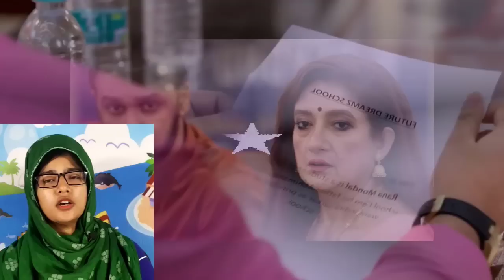কমিটির ভোটে অনিকেত কে হারিয়ে ইন্দিরাকে পার্মানেন্ট প্রিন্সিপাল ঘোষণা করলো ভিকি। | Bangla Medium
কমিটির ভোটে অনিকেত কে হারিয়ে ইন্দিরাকে পার্মানেন্ট প্রিন্সিপাল ঘোষণা করলো ভিকি। | Bangla Medium News